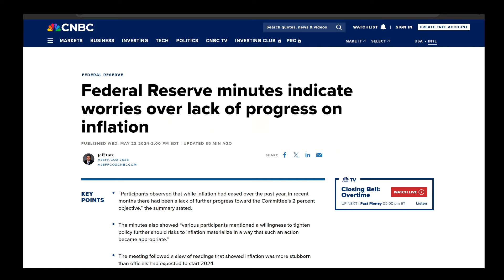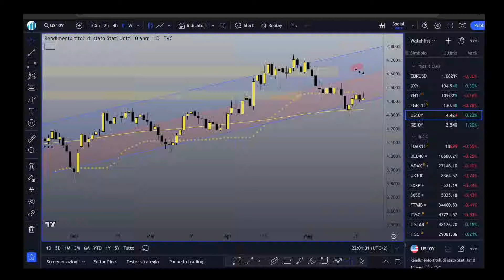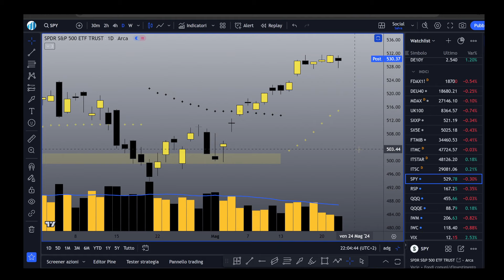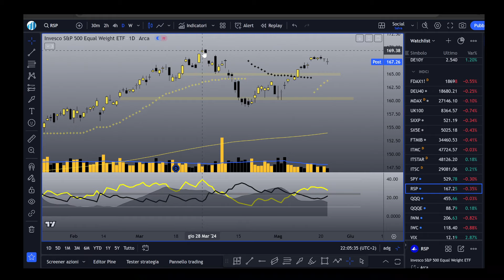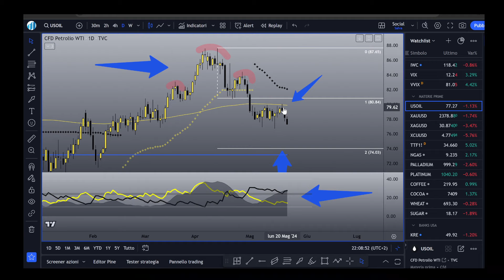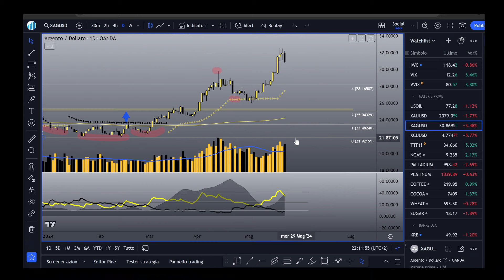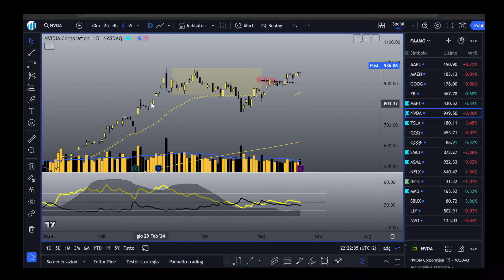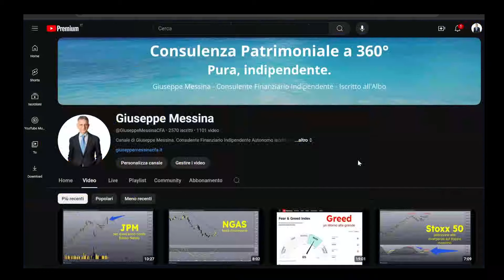La FED tenta di spaventare i bulls senza successo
Le minute del meeting FOMC risultano più hawkish del previsto facendo in un primo momento partire al rialzo i rendimenti. Ma alla fine tutto rientra e i mercati azionari tornano ad oscillare verso i massimi.
Il petrolio esce dal flag di prosecuzione verso il target a 74.